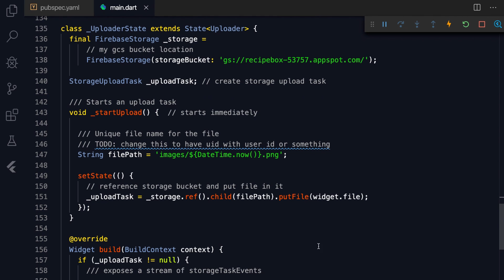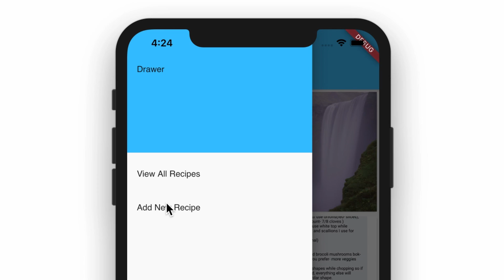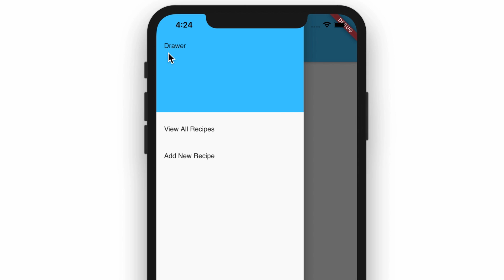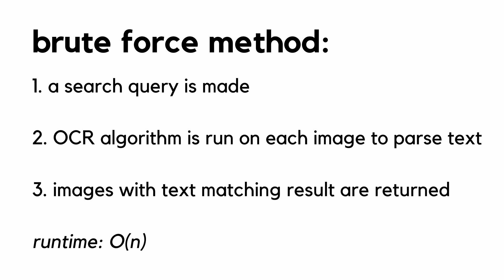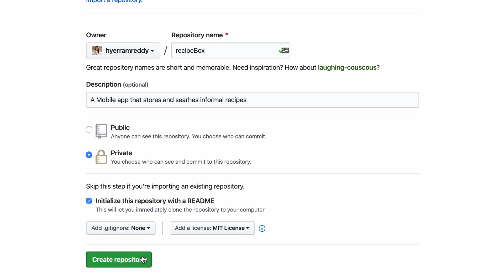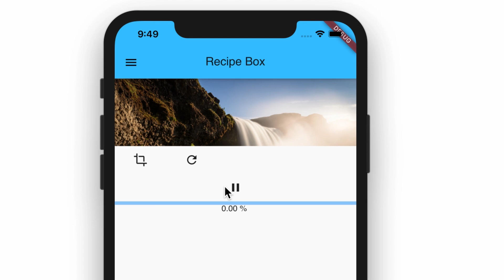Learning Flutter and Firebase for My Mobile App // recipebox ep. 2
About two weeks ago, I was struck with an idea to make a RecipeBox app. I had a bunch of screenshots of my mom's recipes, or recipes from friends on Facebook, that I had saved but never attempted. I realized that the problem was that I didn't have a great way to store these recipes since they are so informal and passed down from family and friends. 📝

So, in the episode of my RecipeBox series, I will be working on the first phase of app development. Using Flutter and FireBase, I was able to create part of an MVP, where the user an upload screenshots, crop them, and store them to Firebase. They can also browse all these screenshots in a more organized fashion. 🗂